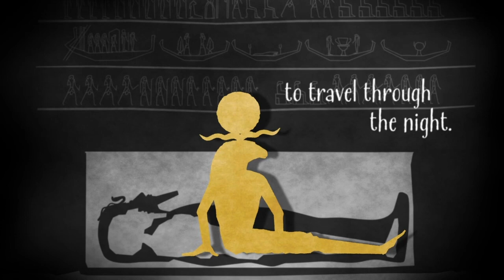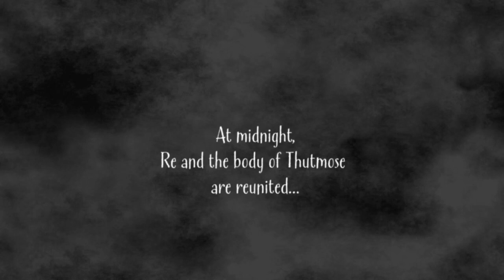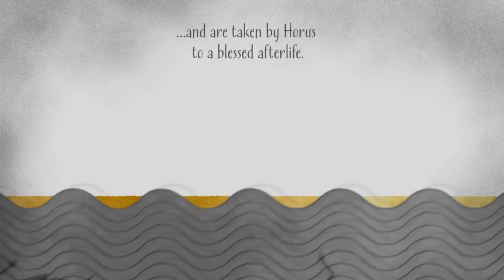Thutmose III Journey to the Afterlife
This is the video which is usually playing in the replica tomb of Thutmose III in the Bolton’s Egypt Galleries.

Journey to the afterlife in this animated amduat from the tomb of Thutmose III. Bringing to life the 3450 year old tomb decoration.

Created by Fuzzy Duck Creative at Media City